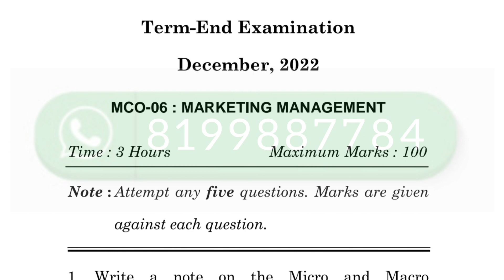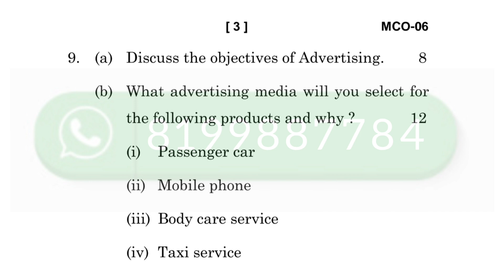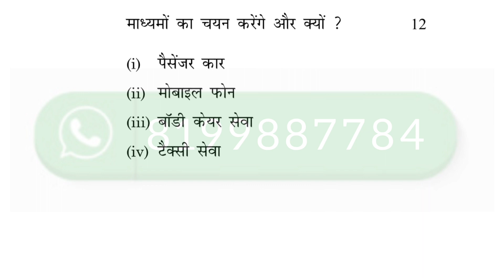mco 06 important questions | mco 06 previous year question paper | Mcom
ASHISH VERMA

ASHISH VERMA

👉 ALL CERTIFICATE

👉 IGNOU